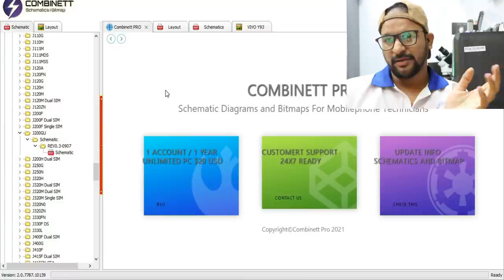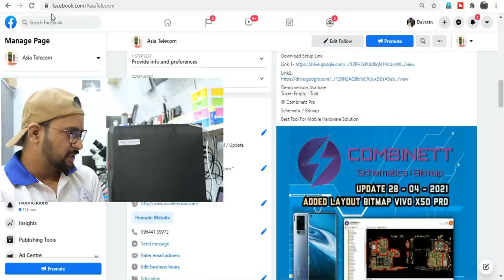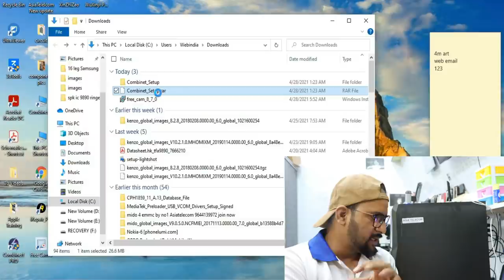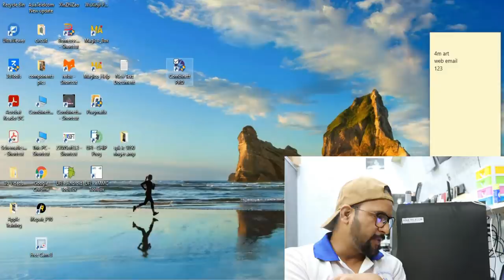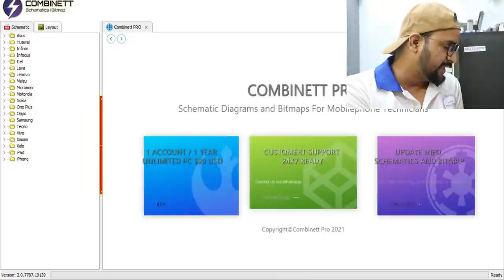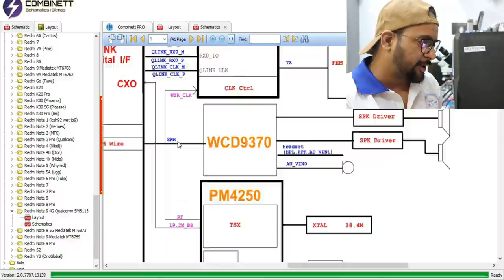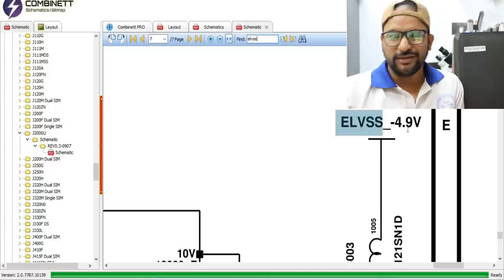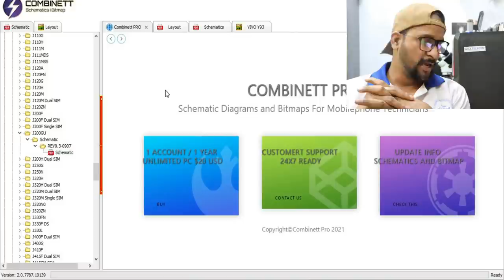Ver-2 Big Launch Big Updates-Free Registration-मौका चूक न जाये जल्दी करे